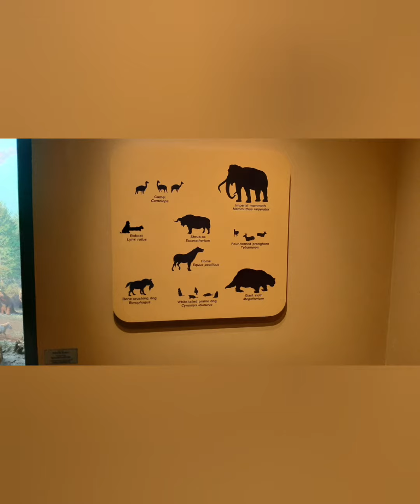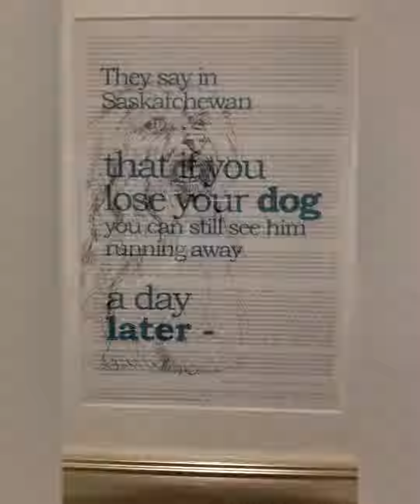Unexpected layover at Regina - 2019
layover flights can lead to adventures if you are traveling with the right people. We had a unexpected long layover at Regina due flight disruption which gives us a change to explore a new city at zero cost.